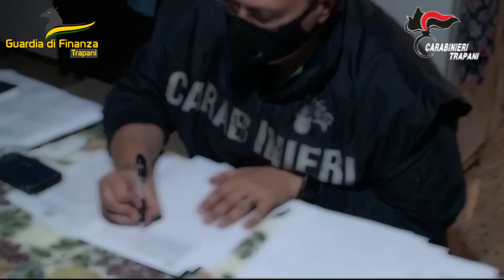Carabinieri e Guardia di Finanza sequestrano beni a pregiudicato di Paceco